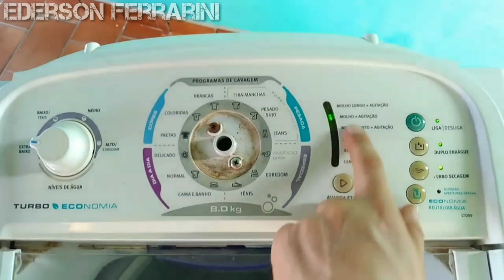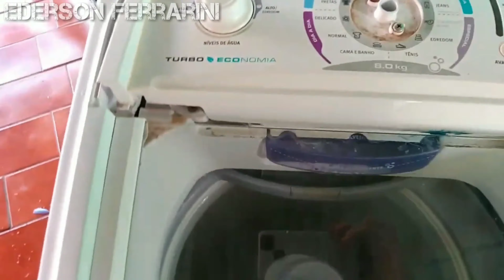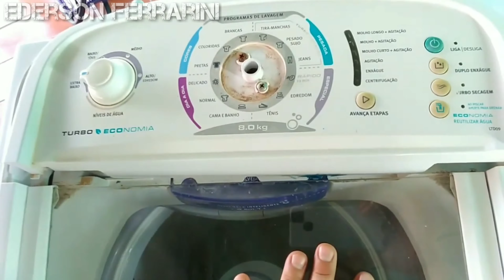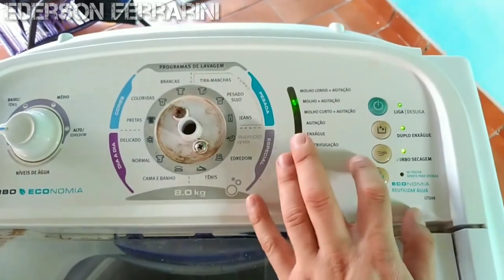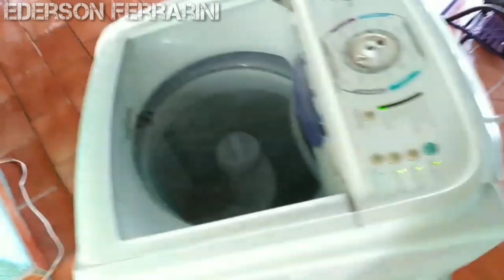🔴máquina de lavar roupa não centrifuga electrolux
O que fazer quando o tambor da máquina de lavar não anda
minha máquina de lavar roupa não centrifuga só bipa electrolux
maquina de lavar roupa não centrifuga
conserto de lavadoura de roupa

minha máquina de lavar roupa não centrifuga electrolux